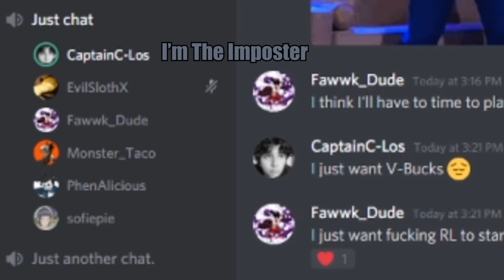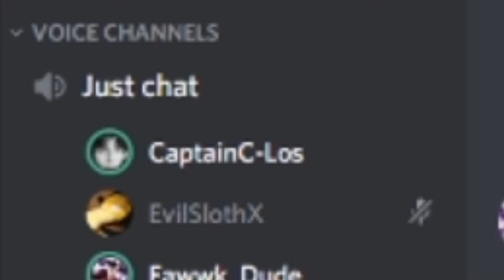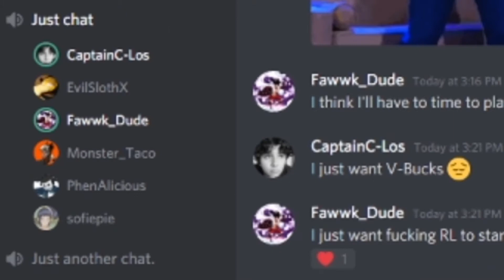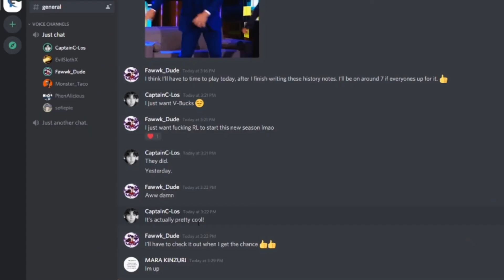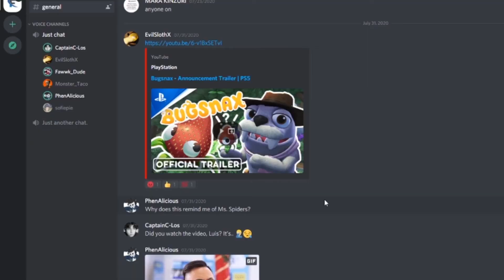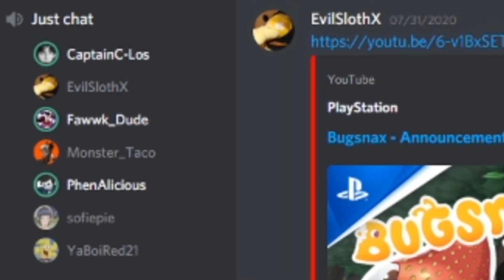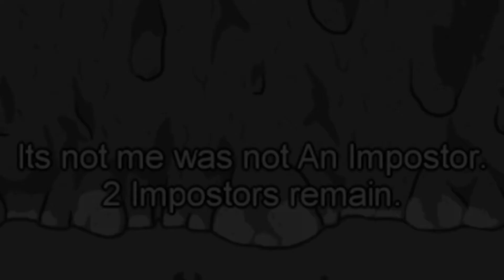Among Us Gameplay - "Rafiki" My Way Outta Here...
Yours's truly decides to step it up a notch and brings you Among Us Gameplay, where there he meets a group of strange people. The only question remains.
Will Mr. Fabulous be able to big brain his way to victory as imposter?
Why don't you ask Rafiki?

Outro:
Viilo - New Horizon